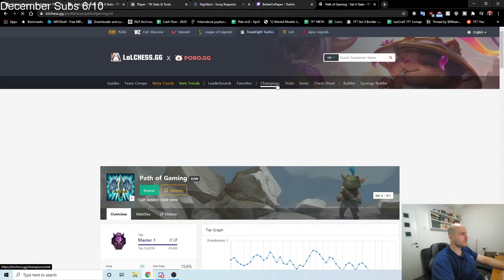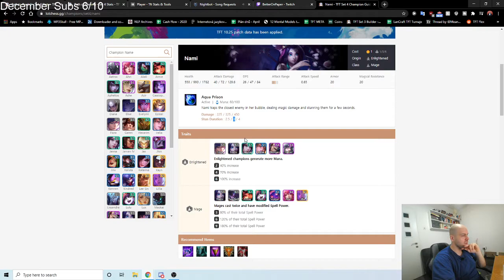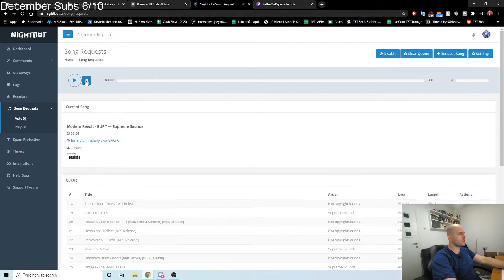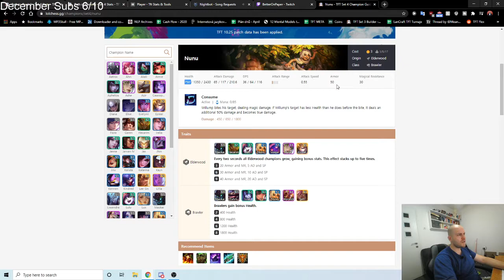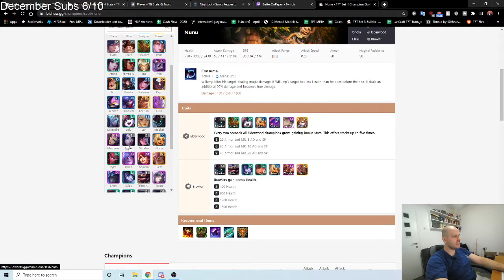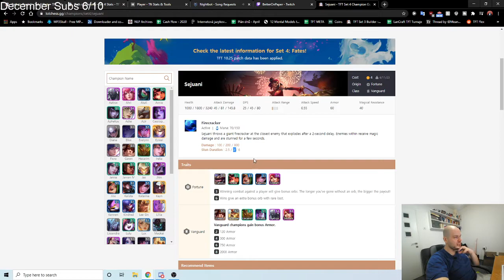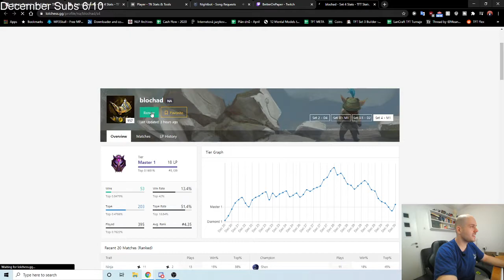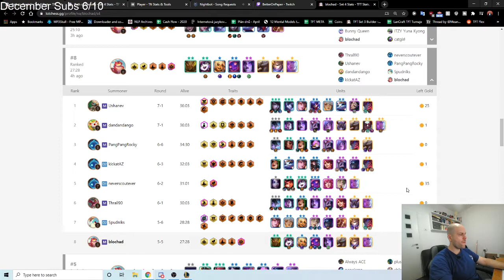TFT | Teamfight Tactics Set 4 | Patch 10.25 | Coaching NA Master Player, small tweaks = big wins